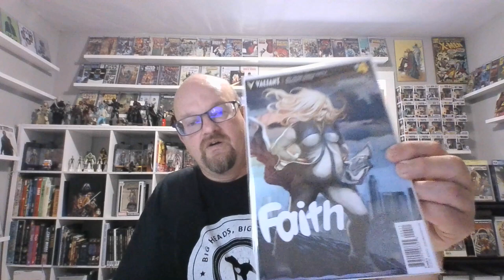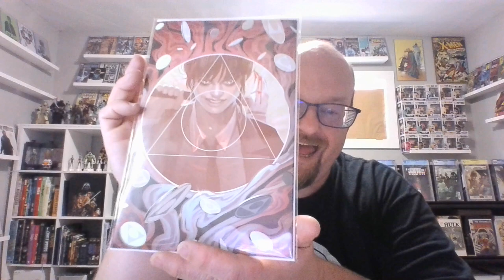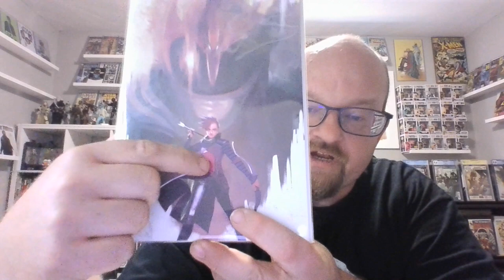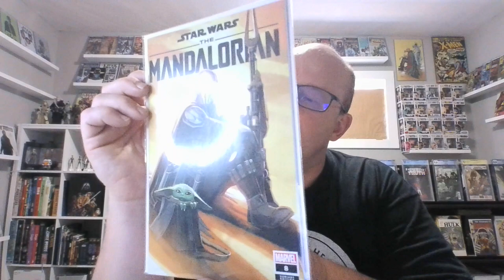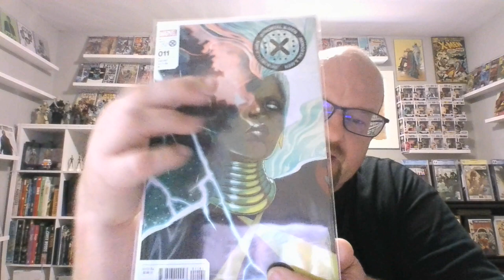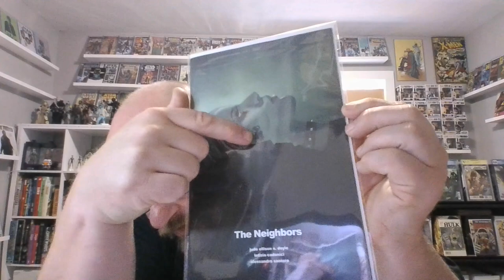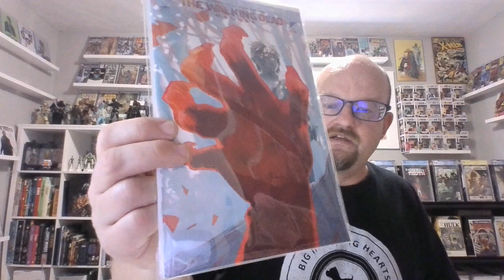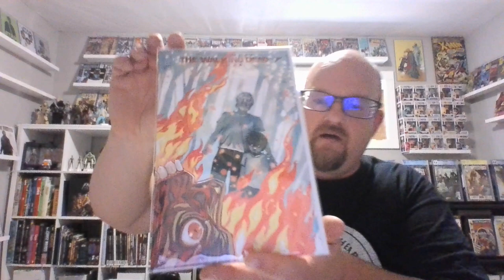Stephanie Hans Update - Every cover since the last time I did this,,,,